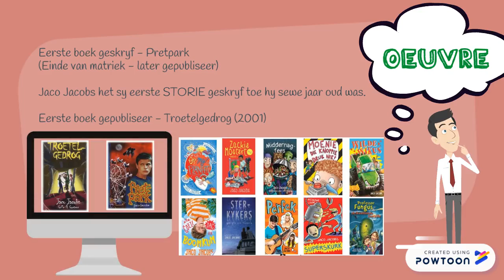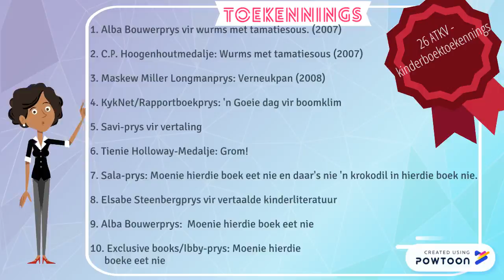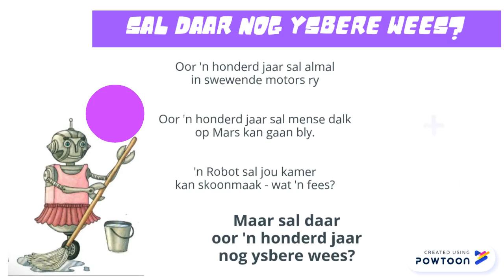Jaco Jacobs Deel 1: Marné Nieuwoudt